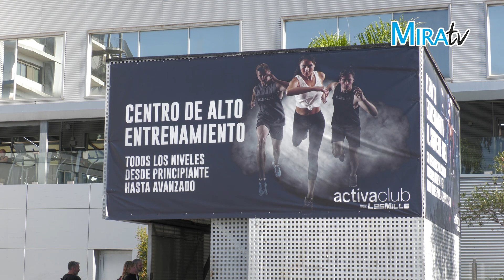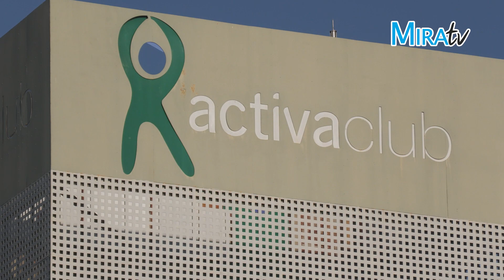Trabajadoras de Activaclub Jerez, obligadas a limpiar los vestuarios de los hombres estando en uso